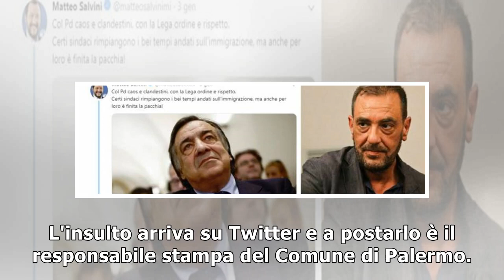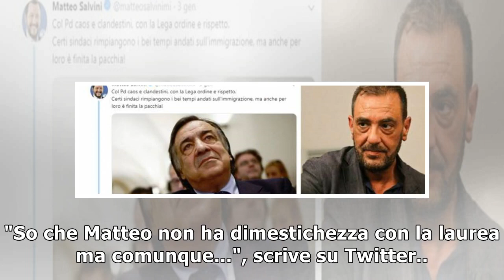Addetto stampa di Orlando insulta Salvini. Su Twitter scrive: "Suc..."4/1/2019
L'insulto arriva su Twitter e a postarlo è il responsabile stampa del Comune di Palermo. Si riaccende così la polemica tra il ministro dell'Interno e la città siciliana, dopo la decisione del sindaco ...